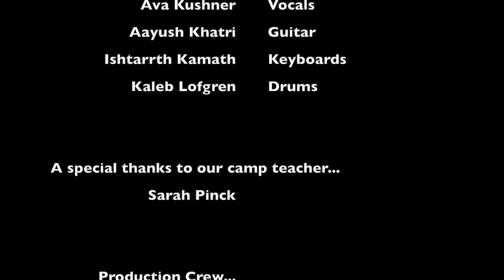BNM presents "Trying Not To Die" by 24Hrs (Music Video)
Be Natural Music Presents... an Original Composition called
"Trying Not To Die" by 24Hrs - written & recorded at Be Natural Music's Cupertino Summer Camp Session 1 @ Be Natural Music Cupertino, CA

Written, Scripted, & Composed by YOUTH!